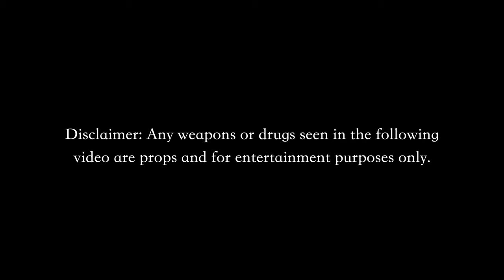Big Troub - Changed On Me (Official Video)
Published by : Married To The Game Entertainment Corp. ​⁠ @Mtg_thelabel
Beat Produced By 🎹 :Fuego and ​⁠ @bigtroub
Shot by 🎥 : ​⁠ ​⁠@NotForHireStudios_
Directed by : @bigtroub ​⁠​⁠ and @NotForHireStudios_ ​⁠ ​⁠